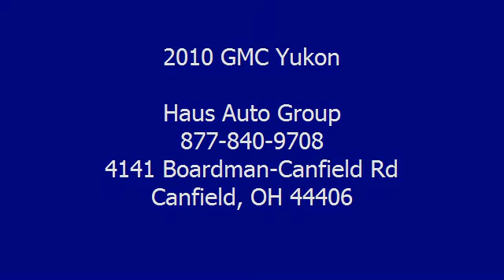2010 GMC Yukon - Haus Auto Group - Canfield, OH 44406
Haus Auto Group
4141 Boardman-Canfield Rd
Canfield, OH 44406

For Sale: 2010 GMC Yukon
VIN: 1GKUKEEF6AR180169
Engine: 6.2L V8 SFI OHV Flex
Drivetrain:
Transmission: Automatic
Mileage: 35,974
Color: Pure Silver Metallic (exterior) Ebony (interior)

Features:
FLYING IN TO SEE US? ASK ABOUT OUR COURTESY AIRPORT SHUTTLE SERVICE! NATIONWIDE AUTO SHIPPING ALSO AVAILABLE! CALL TODAY! The Yukon Denali's pristine good looks were combined with the GMC high standard of excellence in order to make this a unique find. This all wheel drive-equipped GMC will handle beautifully on any terrain and in any weather condition your may find yourself in. The benefits of driving an all wheel drive vehicle, such as this Yukon Denali, include superior acceleration, improved steering, and increased traction and stability. The Yukon Denali has been lightly driven and there is little to no wear and tear on this vehicle. The care taken on this gently used vehicle is reflective of the 35,974 miles put on this GMC. This Two Thousand Ten GMC is a unique find -- pair it with a Rear Entertainment Package and you have hit the jackpot. The GMC factory warranty will protect you even after the purchase, and allow you to leave Haus Auto Group with peace of mind. When this vehicle was shipped from the factory, GMC decided that no option should be left off of this magnificent automobile. So, if you're in the market for a Yukon Denali that is equipped with copious amounts of options, then Haus Auto Group may just have the perfect vehicle to suit your needs. The Yukon Denali has a navigation system installed, so you'll always know where you're going. This top-tier navigation system is reliable and will get you to your destination quickly and by the most efficient route available. The Yukon Denali is exactly what you would expect out of a GMC. It's decadently opulent, meticulously engineered and unapologetically grandiose. More information about the Two Thousand Ten GMC Yukon: For being such a large S U V, with a capability of up to nine passengers depending on its configuration, the ride is comfortable and controlled. The interior makes a high-quality impression and the towing capacity ranges all the way up to 9600 pounds. Even the hybrid is capable of pulling 5900 pounds. Interesting features of this model are impressive hauling and towing capacity, hybrid helps large S U V achieve respectable fuel economy, and Lots of seating $$$ WE BUY CARS $$$ Do you have a trade in you don't think your getting enough for? Or do you just have a car you're just trying to sell? We buy almost anything with an engine! CLICK HERE FOR A FREE APPRAISAL!! At Haus Auto Group, we offer our customers financing through nationally reputable lending institutions! Don't waste your time, or decrease your credit score shopping around! WE OFFER FINANCING RATES AS LOW AS 1.99% (for qualified customers, vehicles, and states) Have you been pre-approved through your bank? Ask us how we can beat your banks rate!!! GUARANTEED CREDIT APPROVAL!! Special financing available Send us your credit application now! PLEASE CLICK HERE FOR A SUPER FAST APPROVAL! ALLSTATE EXTENDED WARRANTIES AVAILABLE! OUR CUSTOMERS ARE IMPORTANT TO US, AND THAT'S WHY WE ONLY OFFER EXTENDED SERVICE CONTRACTS THROUGH A REPUTABLE SOURCE LIKE ALLSTATE! IT FEELS GOOD KNOWING YOU'RE IN GOOD HANDS! HAUS AUTO GROUP IS PROUD TO OFFER ALLSTATE EXTENDED SERVICE CONTRACTS RANGING FROM 3 MO- 6 YEARS!! (PRICES WILL VARY BASED UPON YEAR/MAKE/MODEL.